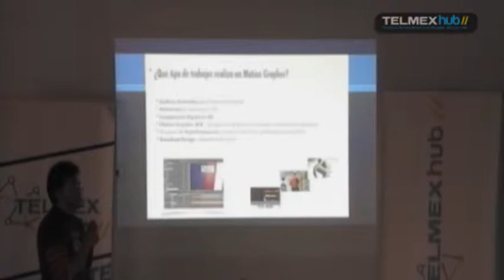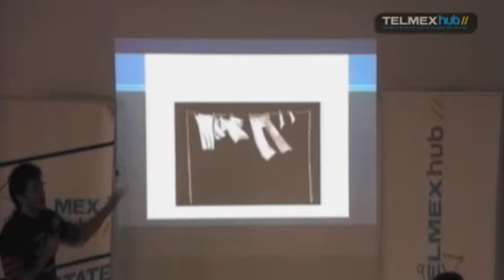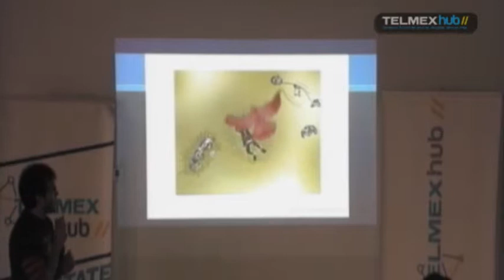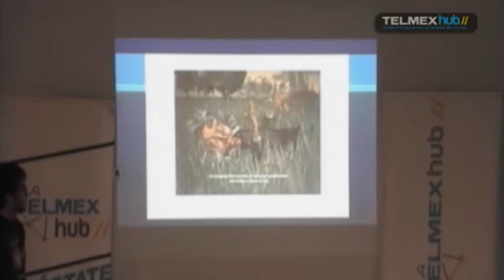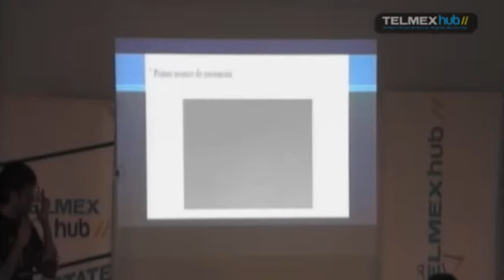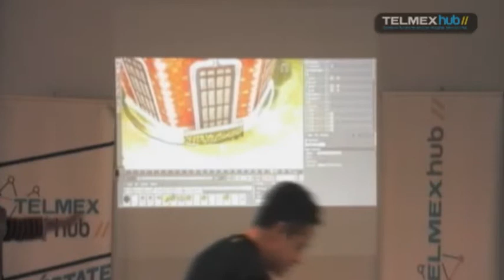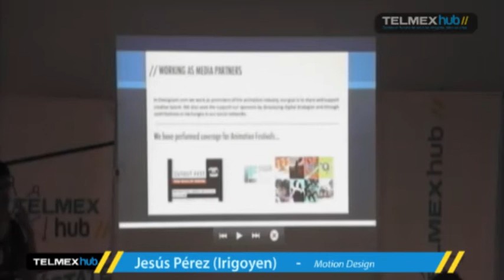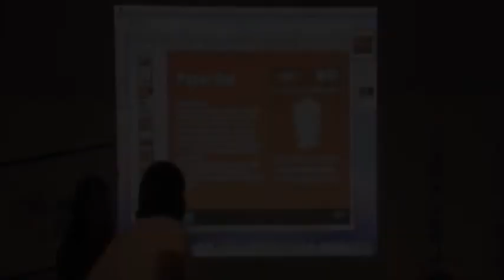Crossover NSOC Prt 3